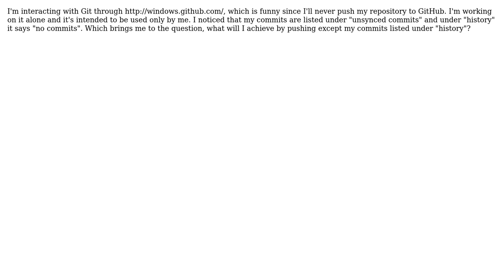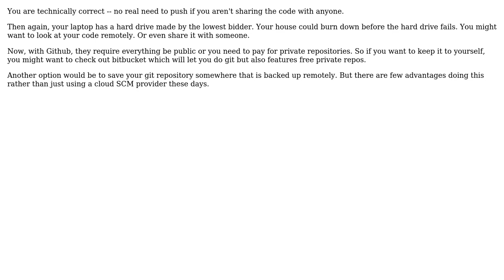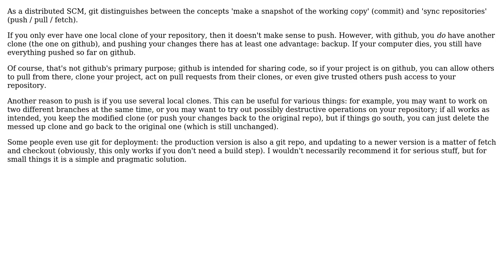Software Engineering: Why should I push if I'm working alone in a local repository? (3 Solutions!!)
Software Engineering: Why should I push if I'm working alone in a local repository?

With thanks & praise to God, and with thanks to the many people who have made this project possible! | Content (except music & images) licensed under CC BY-SA | Music | Images & others | With thanks to user Zippo user Wyatt Barnett user tdammers user AeroCross and the Stack Exchange Network Trademarks are property of their respective owners. You are responsible for your own actions.